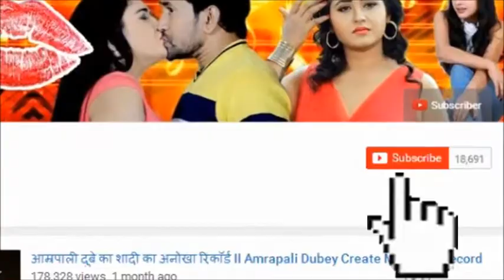एक मूवी का इतना चार्ज आम्रपाली दूबे का, सभी लोग हैरान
Bhojpuri Actress Amrapali Dueby one movie prices